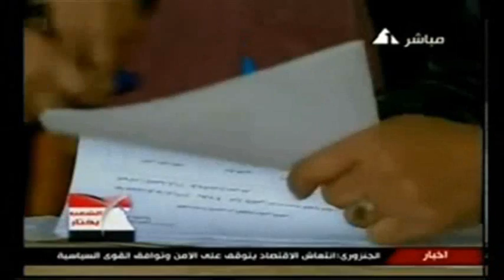Egypt Elections 28/11/11 انتخابات مصر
Egypt Elections 28/11/11انتخابات مصر